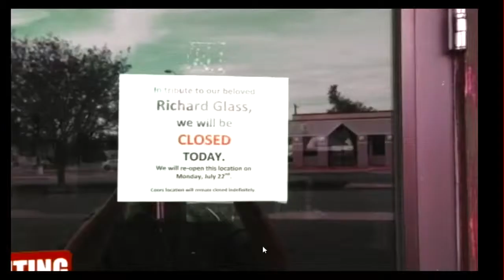Midday Webcast: July 22, 2013